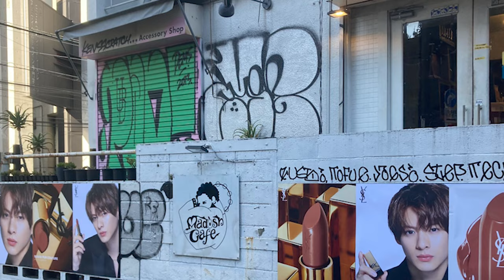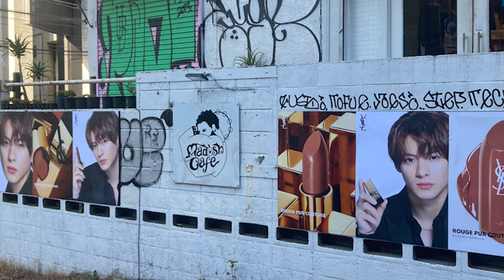【平野紫耀】平野紫耀、パリの舞台で躍動！SNSの影響力が〇億円に？海外メディアが驚きの評価！YSLの渋谷ジャック、予想以上の注目を浴びる！